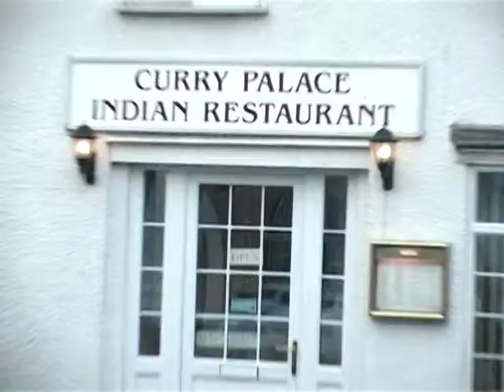Curry Place of Cambridge Wins BCA Awards 2014